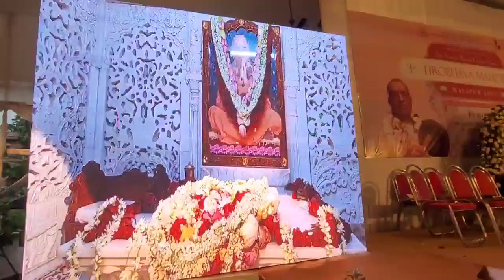Tirobhava Muhurta HH Bhakti Charu Swami Guru Maharaj ( Je Aanilo Prema dhana)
শ্রীল ভক্তিচারু স্বামী গুরু মহারাজের তিরোভাব মুহূর্ত যে আনিল প্রেমধন করুনা প্রচুর